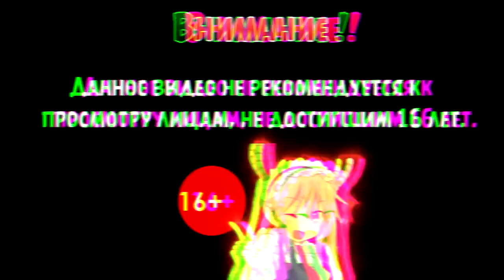Аниме Приколы | Прекрати, сэмпай | Смешные Моменты Из Аниме #8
Эй эй, у нас тут подборки топ смешные момент из аниме под музыку, лучшие приколы с аниме клипами.

Аниме на Превью - Перезапись: Луна и Земля / Rewrite 2nd Season
Персонаж - Котори Камбэ / Kotori Kanbe

Аниме:
0:00 - Доблесть рыцаря-неудачника / Rakudai Kishi no Cavalry
0:21 - Я требую яоя! / Watashi ga Motete Dousunda
0:32 - Кэйон! / K-On!
0:43 - Повседневная жизнь с девушкой-монстром / Monster Musume no Iru Nichijou
0:53 - Повседневная жизнь с девушкой-монстром / Monster Musume no Iru Nichijou
1:05 - Дефрагментация! / D-Frag!
1:15 - Ван-Пис / One Piece
1:24 - Пираты «Чёрной лагуны»: Омакэ / Black Lagoon Omake
1:35 - Юный Китаро и дневник о ёкаях / Kiitarou Shounen no Youkai Enikki
1:44 - Если бы я сломал её флаг / Kanojo ga Flag wo Oraretara
1:55 - Наруто / Naruto
2:04 - Эроманга-сэнсэй / Eromanga-sensei
2:13 - Вершина хаоса / ChaoS;HEAd
2:23 - Ежемесячное сёдзё Нодзаки / Gekkan Shoujo Nozaki-kun
2:31 - Хвост Феи / Fairy Tail
2:42 - Айшилд 21 / Eyeshield 21
2:49 - Синий экзорцист / Ao no Exorcist
3:02 - Работа!! 2 / Working'!!
3:11 - С этим клубом точно что-то не так! / Kono Bijutsubu ni wa Mondai ga Aru!
3:22 - Сельско-лесное хозяйство / Nourin
3:32 - Ох уж этот экстрасенс Сайки Кусуо! / Saiki Kusuo no Ψ-nan
3:42 - Ох уж этот экстрасенс Сайки Кусуо! / Saiki Kusuo no Ψ-nan
3:52 - Молодые мазохисты! / MM!
4:01 - Класс убийц / Ansatsu Kyoushitsu
4:12 - Сельско-лесное хозяйство / Nourin
4:23 - Мальчик-горничная / Shounen Maid
4:33 - Этот замечательный мир! / Kono Subarashii Sekai ni Shukufuku wo!
4:49 - Отступница Габриэль / Gabriel DropOut
4:55 - Утраченное небесами / Sora no Otoshimono
5:06 - Эй, люби меня всерьёз! / Maji de Watashi ni Koi Shinasai!
5:14 - Все мы живём в общежитии Кавай / Bokura wa Minna Kawai-sou
5:24 - Проблемные дети приходят из иного мира, верно? Хроники горячих источников / Mondaiji-tachi ga Isekai kara Kuru Sou Desu yo?: Onsen Manyuuki
5:33 - Как воспитать героиню из обычной девушки 2 / Saenai Heroine no Sodatekata ♭
5:40 - Класс убийц / Ansatsu Kyoushitsu